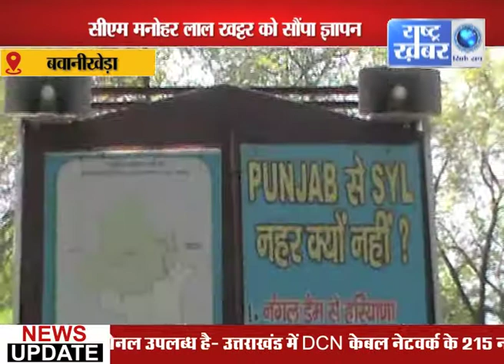FARIDABAD SPECIAL BULLETIN // RASHTRA KHABAR NEWS//